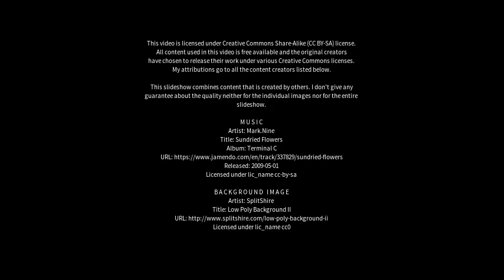Best places to visit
Best places to visit - Leeman (Australia) Best places to visit - Slideshows from all over the world - City trips, nature pictures, etc.